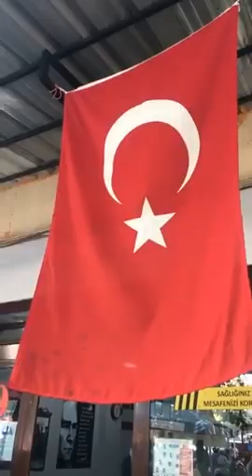Keşanlı Piç Tahir - Bahçe Duvarından Aştım